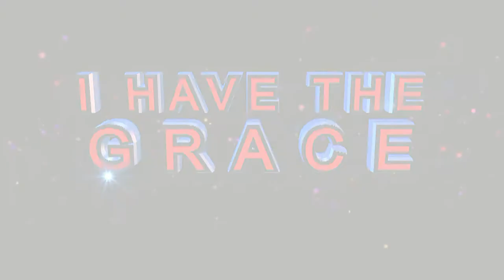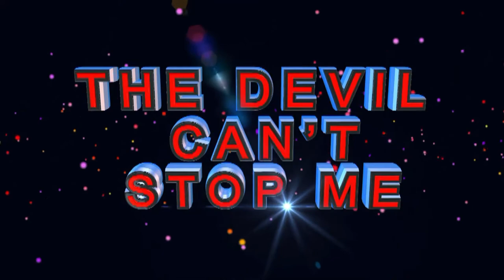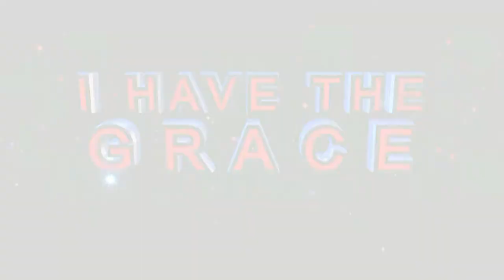APOSTLE J B MAKANANISA